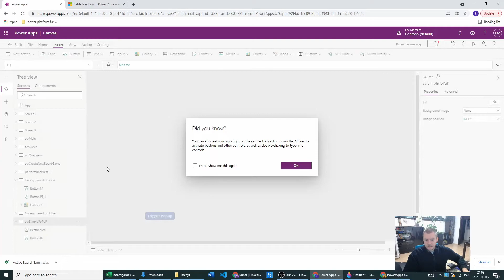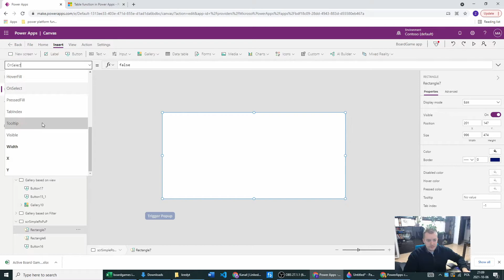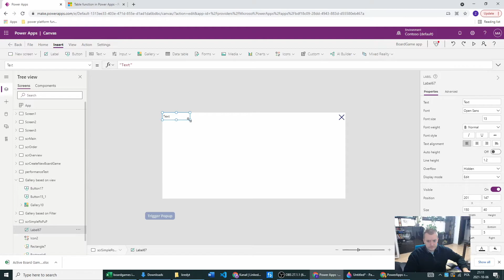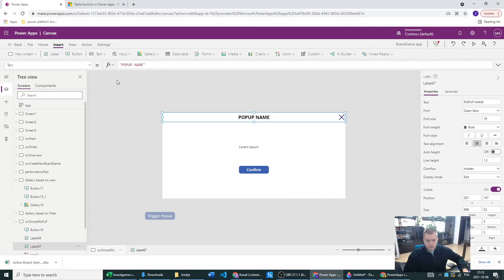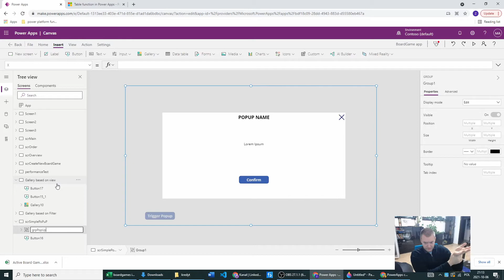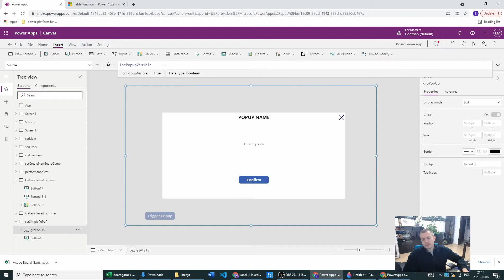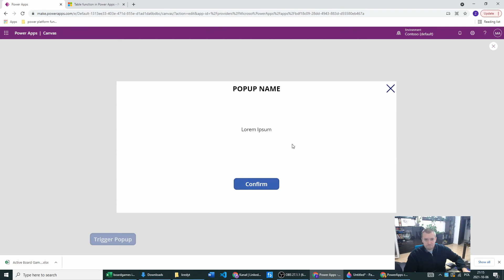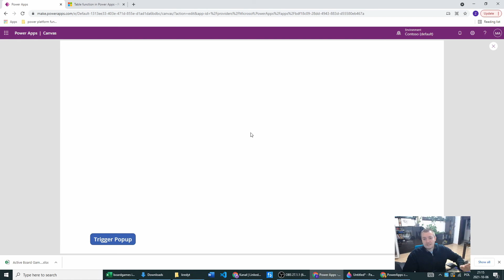Power Apps - Simple Confirmation Popup Window Creation in Canvas App #15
Quick video with creation of simple Popup Window based on context boolean Variable in Canvas App. One of things you would use the most in your canvas app so it should be practiced by each user.

In my recent tutorials, I'm concentrating heavily on powerapps, model-driven apps, Dataverse, and Power Platform as a whole, When I'm encountering an interesting defect I try to immediately post it on Youtube to make other people's life easier.  Sometimes I'll also touch Power Automate but mostly when it supports Canvas.